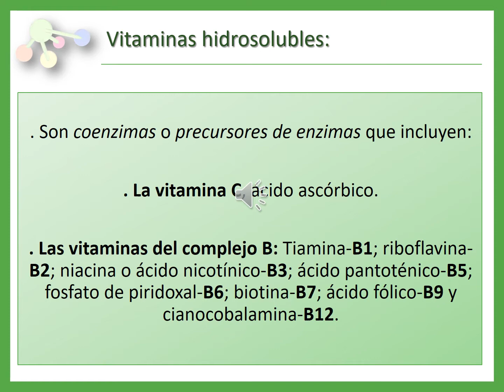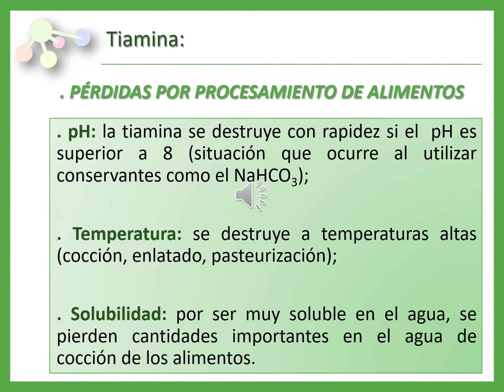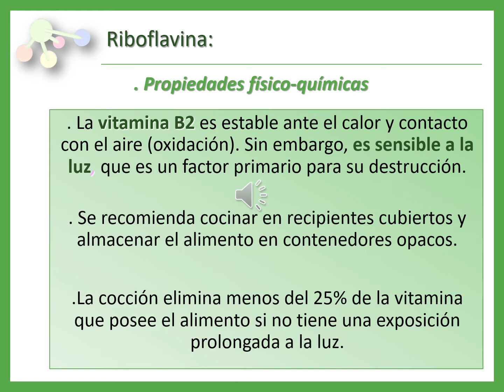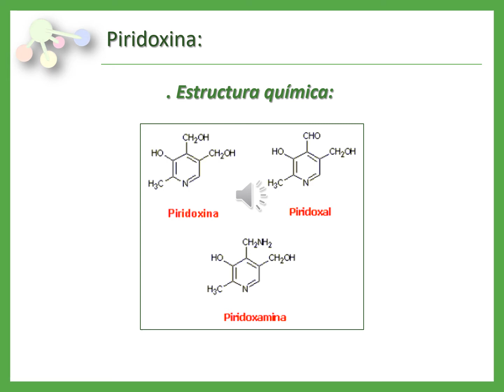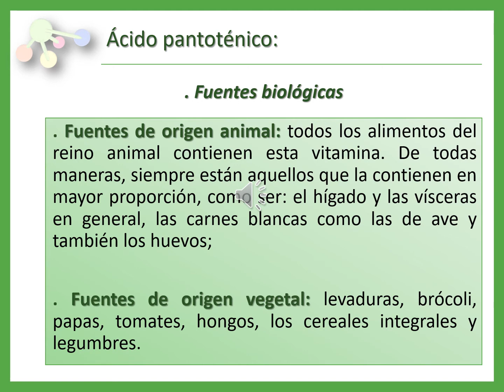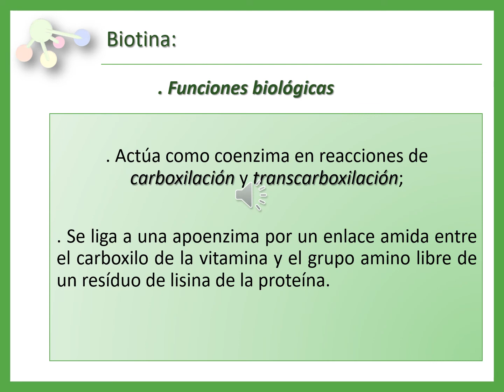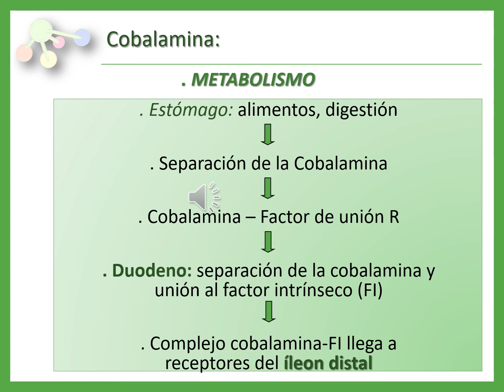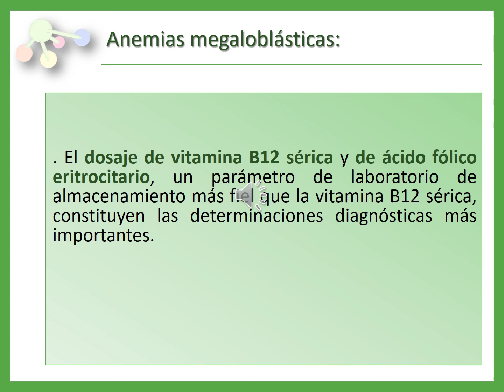VITAMINAS HIDROSOLUBLES VIRTUALES